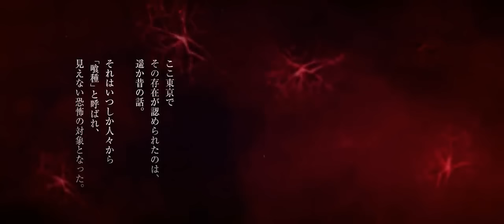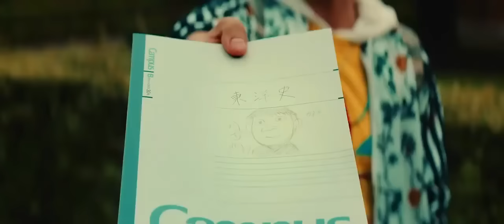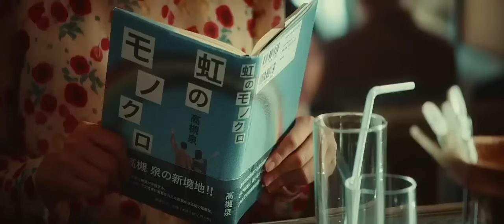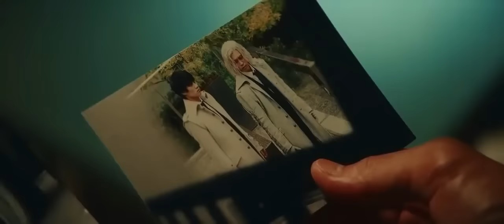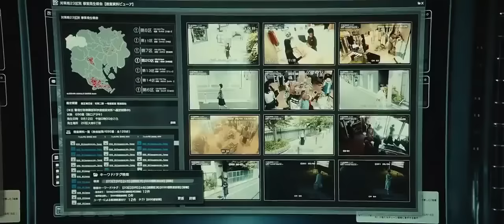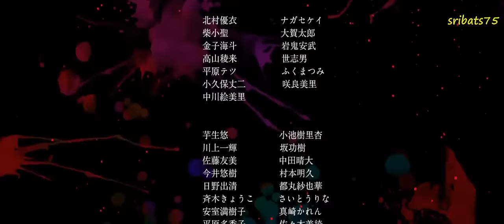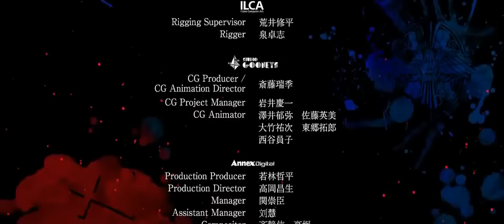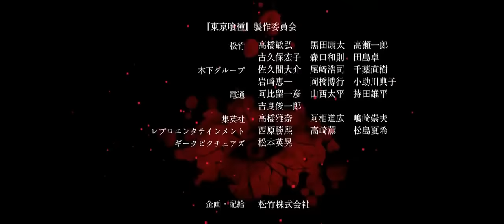Latest tagalog dubbed full movie